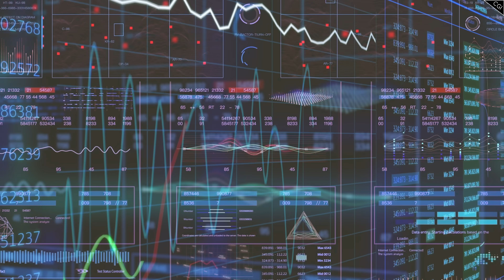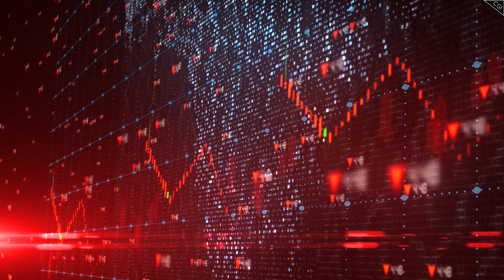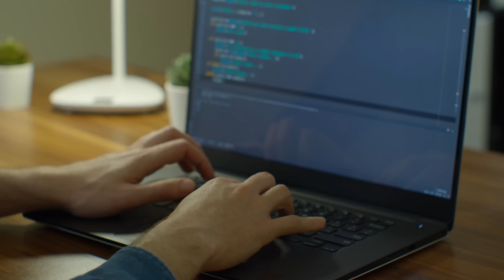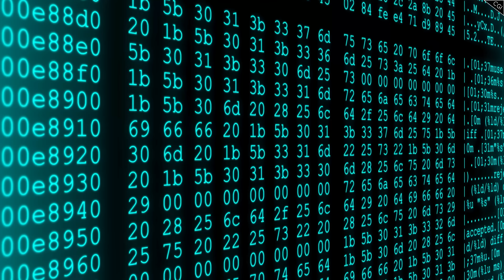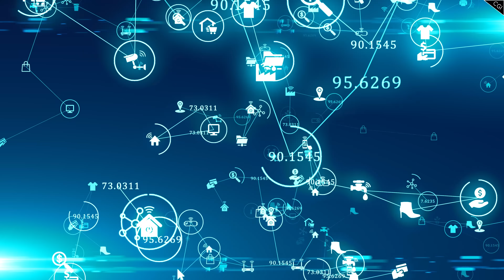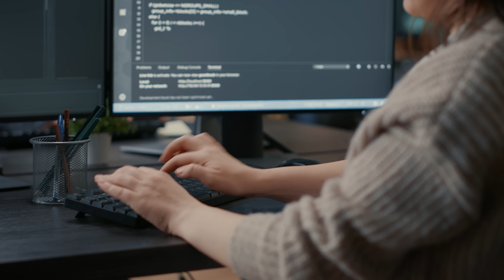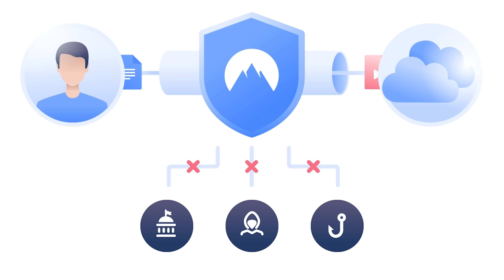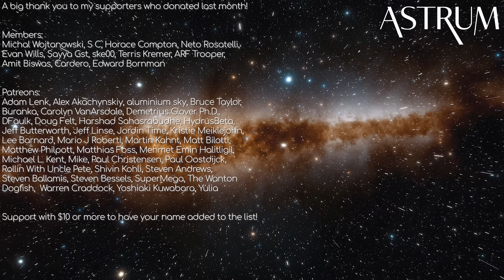This Is What Happens When You Let AI Write an Astrum Episode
Will we send AI to space? How can it help us, and even do better than us at certain tasks? Get NordVPN 2Y plan + 4 months free here ➼ It’s risk-free with Nord’s 30-day money-back guarantee!